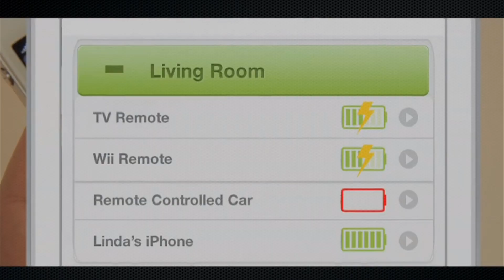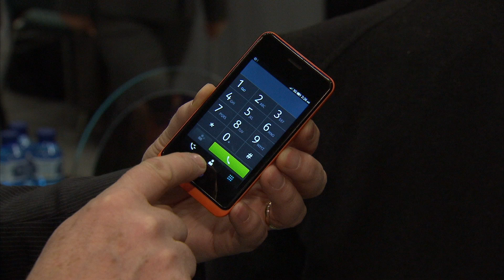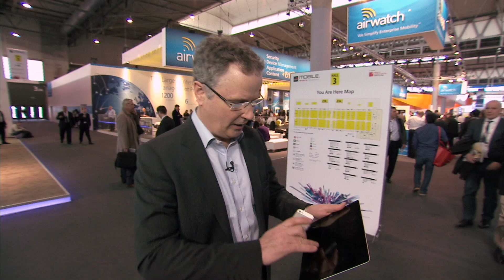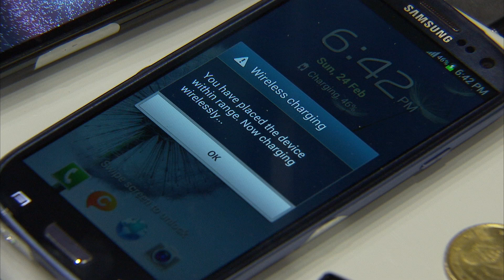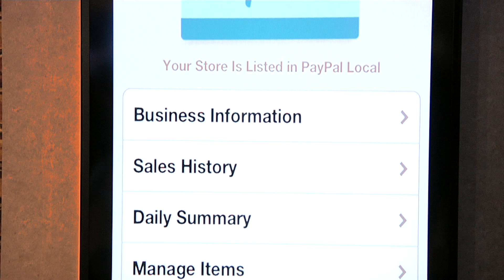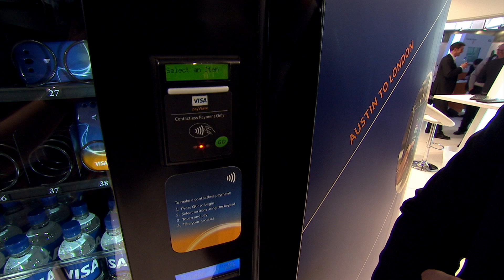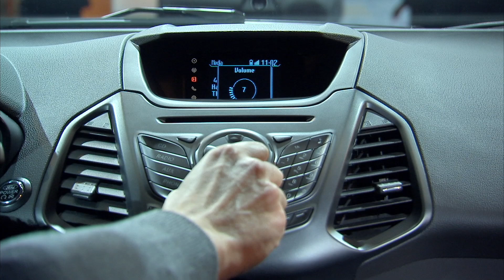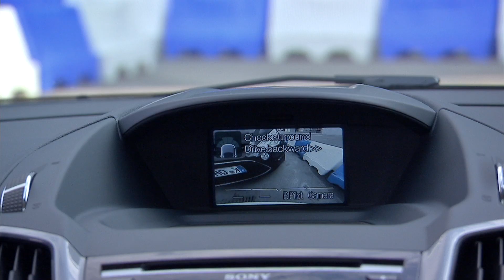MOBILE WORLD CONGRESS REPORT 2013 with Martin Stanford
Sky News anchorman, Martin Stanford with news and interviews from this year's Mobile World Congress in Barcelona, Spain. This is a compilation of material used on Sky News HD, the Jeff Randall Live programme, online and on Sky News for iPad.